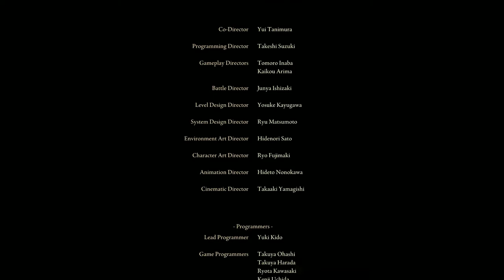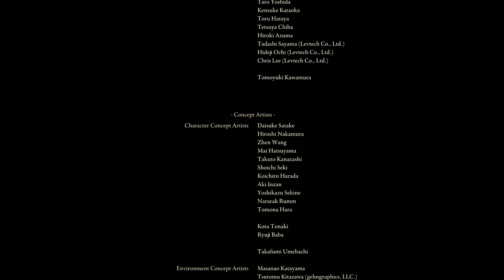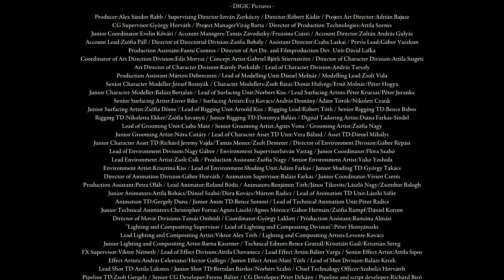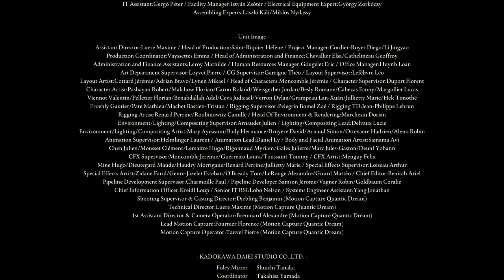Blood Loss & Destruction of Faith Build in ELDEN RING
I finally beat Elden Ring and became Elden LORD! First time finishing a dark souls like game, loved every secomd of this game... even the rage moments where fun aswell.

Elden Ring is an action role-playing game played in a third-person perspective with gameplay focusing on combat and exploration; it features elements similar to those found in other games developed by FromSoftware, such as the Souls series, Bloodborne, and Sekiro.

Elden Ring takes place in the Lands Between, sometime after the destruction of the titular Elden Ring and the scattering of its shards, the Great Runes. Once graced by the Ring and the Erdtree which symbolizes its presence, the realm is now ruled over by the demigod offspring of Queen Marika the Eternal, each possessing a shard of the Ring that corrupts and taints them with power. As Tarnished exiles from the Lands Between who lost the Ring's grace and are summoned back after the Shattering — players must traverse the realm to ultimately become the Elden Lord.